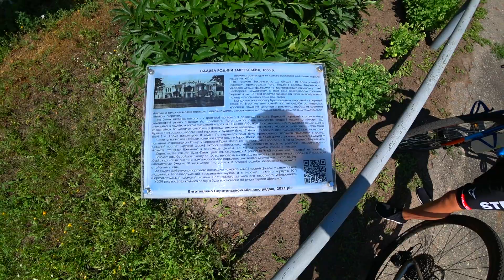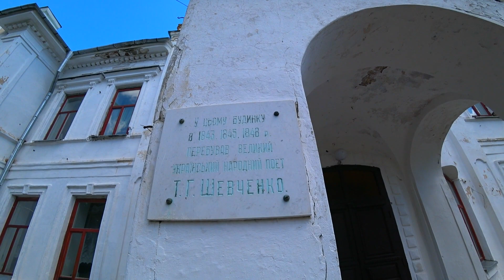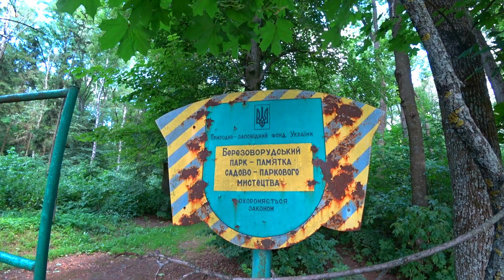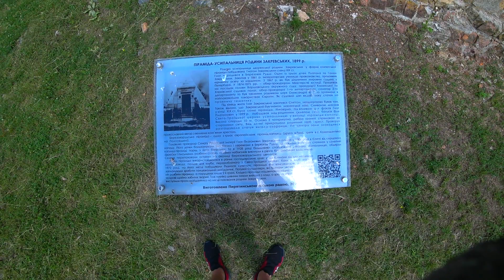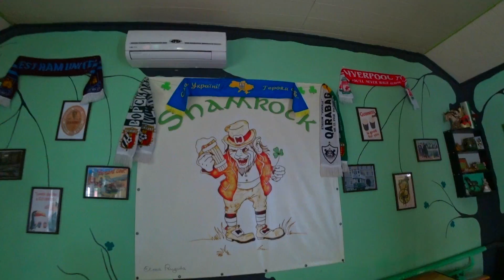Березова Рудка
Сімейна велоподорож в Березову Рудку. По дорозі також заїхали оглянути Козацьку фортецю в с.Бубнівщина.